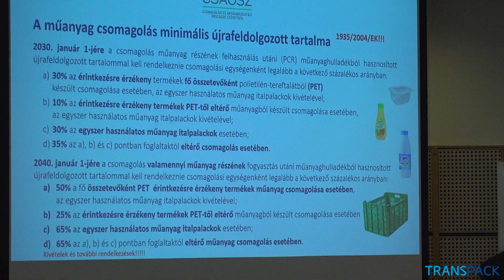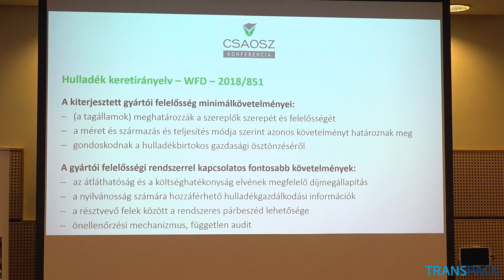Világújdonság spray és a csomagolás forradalma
A csomagolóipar jelentős változások előtt áll, a Csomagolási és Anyagmozgatási Országos Szövetség szakmai konferenciáján a fenntartható megoldások kerültek a fókuszba.